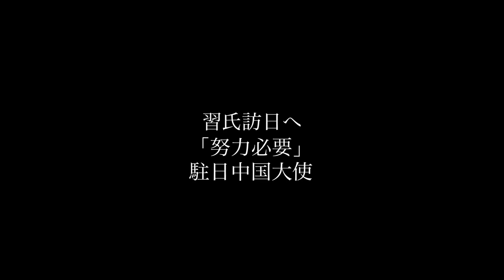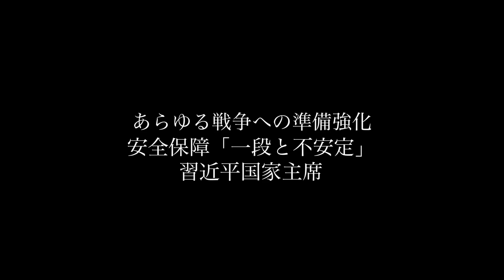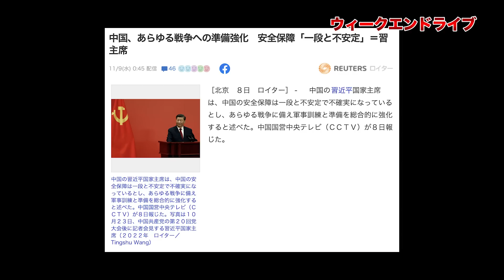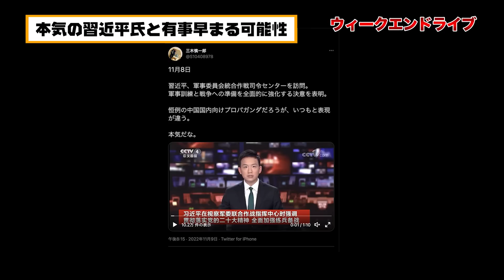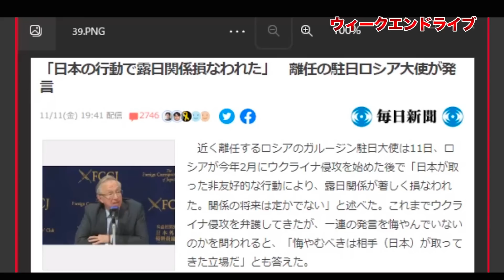習近平氏戦争へ準備強化！？【11/12ウィークエンドライブ⑧】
メンバーシップ限定フルライブはこちらから

スポンサー不在の文化人放送局では、7.8奈良テロ事件の真相究明番組が原因か、謎の広告剥がしなのか収入が激減しています。この事態に、文化人放送局では番組制作の応援スポンサーを大募集します。個人や少額でも大歓迎。是非、応援お願いします。

本日は１３：３０～１４：３０一般でお届けします。
なお、チャットは１３：３０時点でメンバー会員限定（メンバーのレベルは問わず）の設定に変更させていただきます。

た！